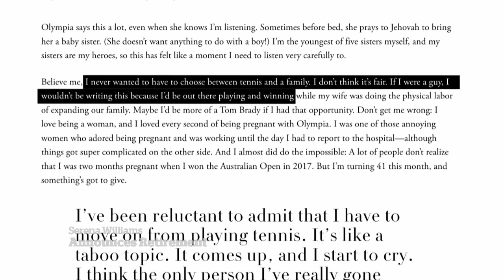Serena Williams plans to retire after U.S. Open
Tennis legend Serena Williams, playing in the National Bank Open in Toronto, announced plans to step away from Tennis after the U.S. open next month.